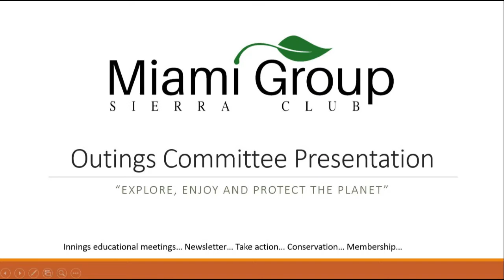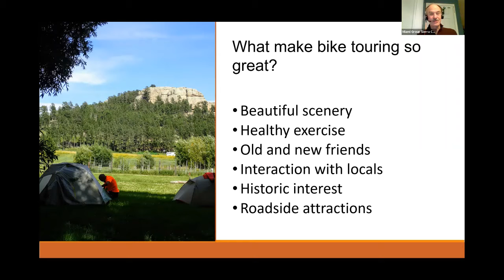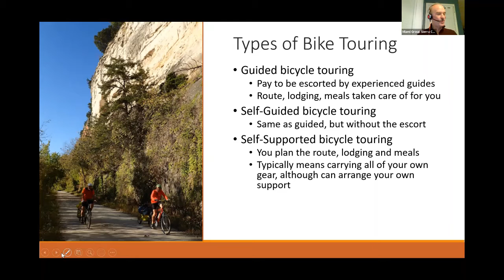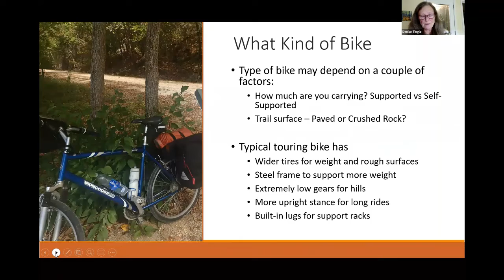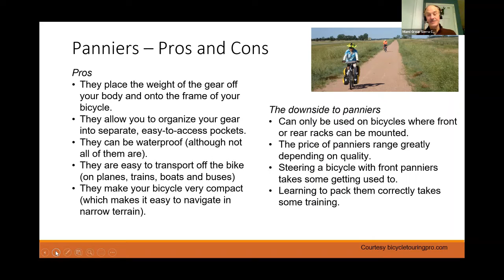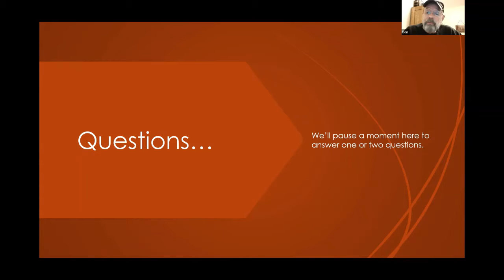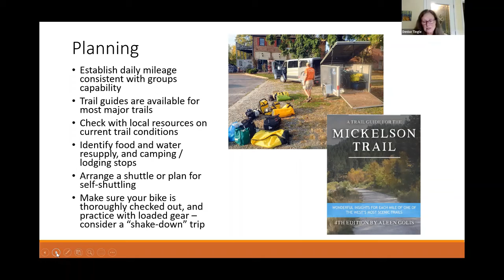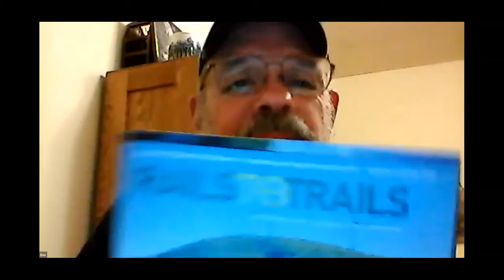Why Walk When You Can Ride?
So you've collected all of this great backpacking gear and have a few trips under your belt. You may be asking "What else could I use all this gear for?". One of the answers... Bikepacking! Also known as bike touring or adventure cycling, these multi-day adventures are another great way to get outside and enjoy wilderness, rural or urban environments. Whether it’s biking “Rails to Trails” or the open road, we’ve got you covered.

In this session we'll be discussing self-supported bike touring, how you can reuse much of that backpacking gear you already own, as well as what additional gear you'll need. Join us as we take a break from backpacking to explore another great outdoor recreation opportunity.